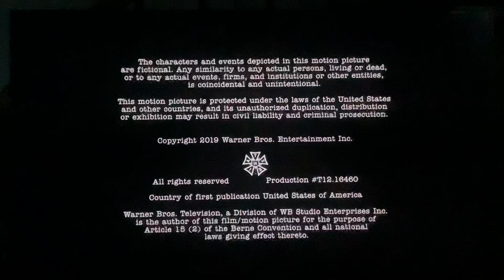Chuck Lorre Productions/Warner Bros. Television (2019) #22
Taken at the end of the third season of "Young Sheldon" (2019), episode 10, "Teenager Soup and a Little Ball of Fib" on Netflix.